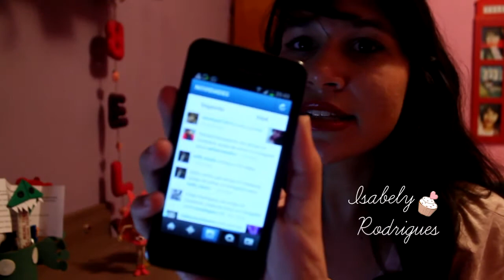Tag Instagram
MUDE A QUALIDADE DO VÍDEO PARA 720 HD